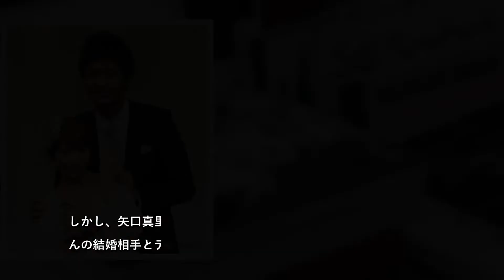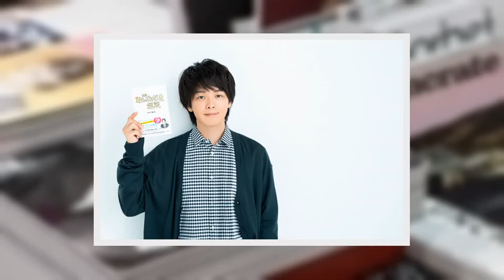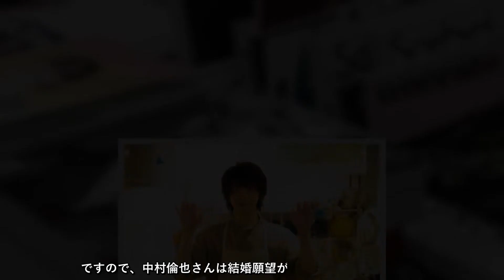中村倫也の結婚相手が矢口真里はデマ!結婚観と結婚願望は?